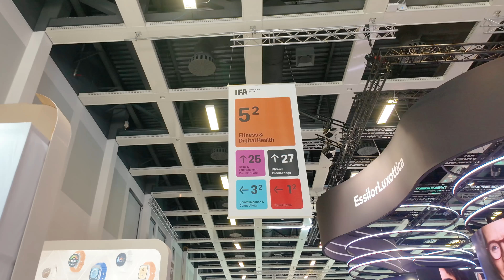SKG’s journey at IFA2024 has concluded successfully!👏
From unveiling our latest innovation, the H7ultraE, to receiving outstanding praise, we’re proud to have shared our next-generation massage technology with a global audience.
With SKG products now available in over 50 countries and regions, we hope our offerings not only provided you with comfort but also become trusted partners in your journey toward a healthier, more balanced life. 💖